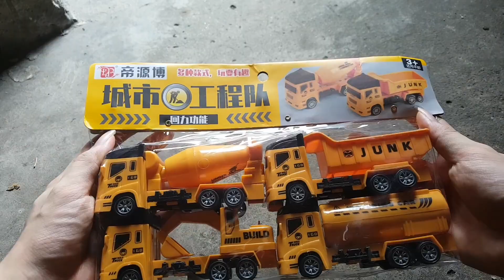MC97 | Lần đầu trải nghiệm các loại xe tải công trường đồ chơi mini rất đẹp rất thú vị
MC97

Lần đầu trải nghiệm các loại xe tải công trường đồ chơi mini rất đẹp rất thú vị

Chiến chỉ dùng 1 mạng xã hội duy nhất là youtube thôi nhé mọi người

Đăng ký và ấn nút chuông để nhận những video mới nhất từ mình nhé